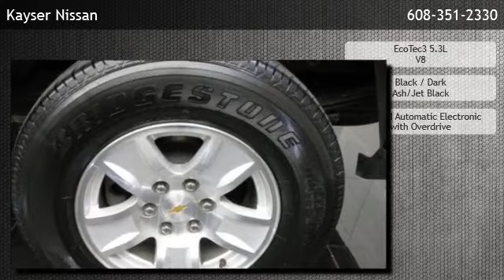2015 Chevrolet Silverado 1500 LT - Fitchburg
Kayser Nissan
 is offering a 2015 Chevrolet Silverado 1500 LT in Madison , WI.

Stock Number: 36919
Engine: EcoTec3 5.3L V8
Transmission: 6-Speed Automatic Electronic with Overdrive
Exterior Color: Black
Interior Color: Dark Ash/Jet Black
Mileage: 10730

6-speed automatic electronic with overdrive ecotec3 5.3l v8 four wheel drive cruise control driver adjustable lumbar driver illuminated vanity mirror driver vanity mirror floor mats leather steering wheel pass-through rear seat passenger illuminated visor mirror passenger vanity mirror steering wheel audio controls daytime running lights heated mirrors power mirror(s) tow hooks adjustable steering wheel flex fuel capability keyless entry power door locks power steering power windows stability control traction control driver air bag front head air bag front side air bag passenger air bag passenger air bag sensor rear head air bag

Kayser Nissan
2510 W. Beltline Hwy